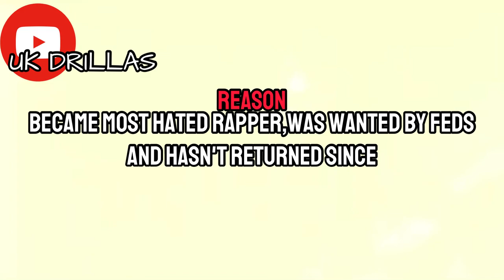UK DRILL: RAPPERS WHO QUIT